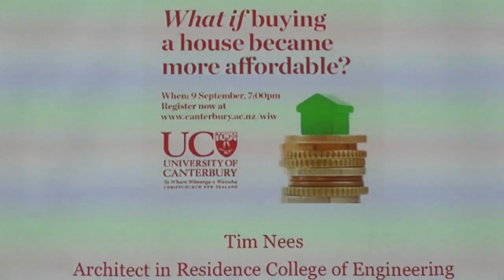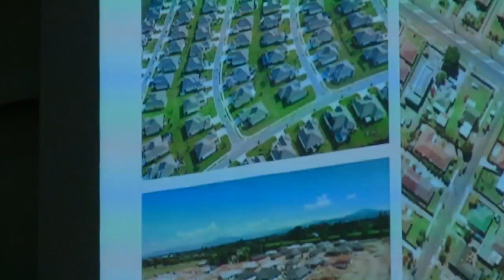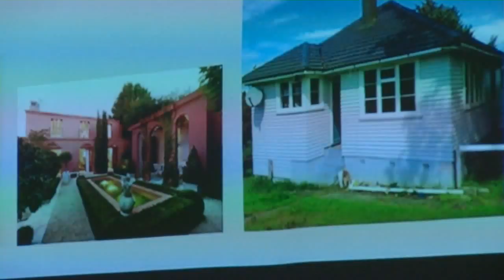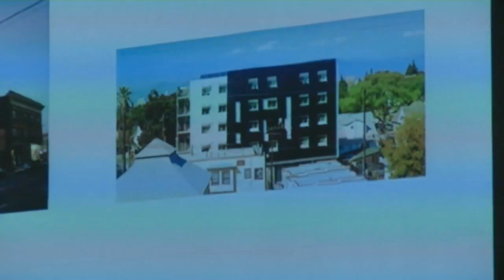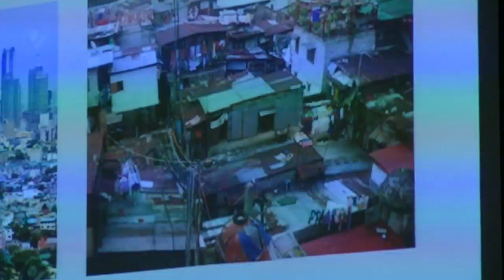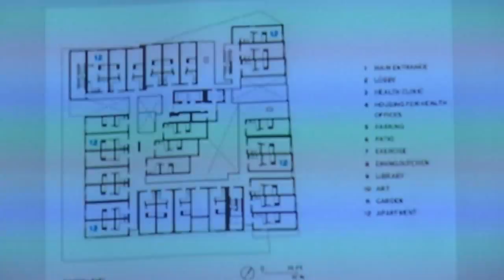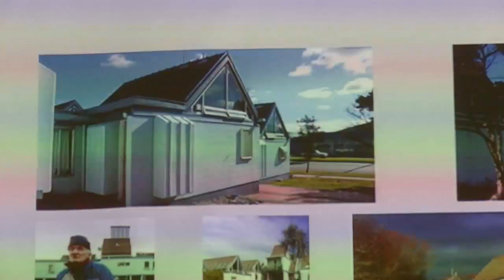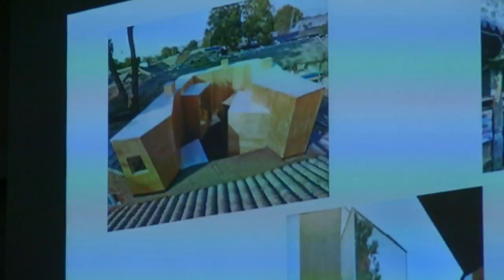What if... buying a house became more affordable?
Presented by Tim Nees, Architect in Residence, Department of Civil and Natural Resources Engineering, University of Canterbury.